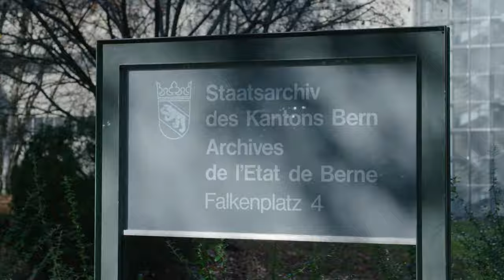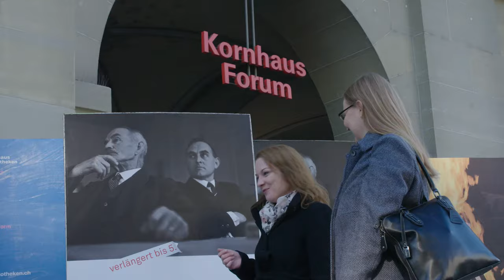Bachelorstudium Information Science Archivierung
Erfahren Sie von Silvia Bühler, was Sie im Bachelorstudium Information Science gelernt hat und wie Sie das heute in Ihrem Beruf anwenden kann.

Informieren Sie sich zum Bachelorstudium Information Science an der FH Graubünden.
fhgr.ch/informationcience